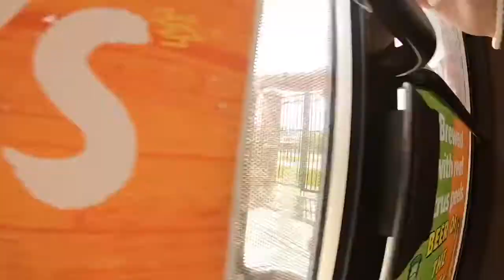Jeff & Shelby- Illinois trip